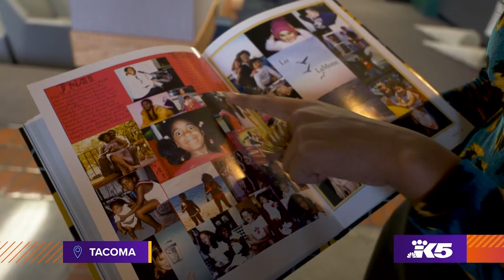Amid huge success in the opera world, Lakewood native J'nai Bridges set to perform at home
Her voice has captured the attention of the world and now J'nai Bridges is set to perform her first concert in Washington state at the Seattle Opera.

"I feel like it's my homecoming," Bridges said. "Everything I've been doing for the past 20 years; I'm coming home to say thank you."

Opera Wire named Bridges one of its top 11 singers of 2022, calling her "Opera Royalty."

The Kennedy Center recently name J'nai one of its next 50, alongside other notable names like Megan Rapinoe and Amanda Gorman.

And since KING 5 Evening last interviewed her in 2020, the production of Akhnaten at the Metropolitan Opera, for which she starred, won a Grammy Award.

"It's still sinking in to be honest. I look at my Grammy on the shelf at home and I'm like wow, I have a Grammy!" Bridges shared. "It's nice to know that my hard work is paying off and inspiring people."

And that inspiration extends beyond the stage, where she also uses her voice.

She admits to being outspoken, calling herself an Artivist (a combination of Artist and Activist).

In 2020, after the killing of George Floyd, she turned a planned digital concert into a movement.

"I just thought, I can't sing. I don't have it in me. I'm mourning," Bridges said. "So you know, I decided in lieu of singing a recital, I would moderate a panel."

African-Americans in the opera world spoke candidly about their experiences and the conversations led to some changes.
More recently J'nai went public with the struggles all opera performers face traveling and paying for their own housing.

"I definitely have feared retribution or being cancelled because we're in such a cancel society," Bridges admitted. "But I think it's hard to cancel truth."

J'nai says she has a lot more to do on and off the stage. But now she's most excited about finally performing in her home state. It's a concert version of a "Samson and Delilah" at Seattle Opera.

J'nai's parents, Pam and Paris, are no doubt proud of their daughter. But they are equally blown away by how she's kept them and her Pacific Northwest  community close.

"What I love is that she has included us in the grandeur of it all," explained J'nai's mom Pam Bridges. "So, the experiences she has exposed her family and her village, her friends. We do things that we would not have done without the fact that she invites us."

J'nai's dad, Paris, said it's not uncommon for J'nai to introduce them to audiences.

"She might say, 'I'm so proud of my mother and father. They flew to London, or flew to LA. Mom and dad standup!'" Paris said.

In addition to family support, J'nai credits her time at Charles Wright Academy for nurturing her. It was her choir teacher, Julie Kangas, who discovered J'nai had a natural gift and should pursue it.

It's safe to say, J'nai is so glad she did.

She will perform a concert version of "Samson and Delilah" at Seattle Opera Jan. 20 and 22nd.